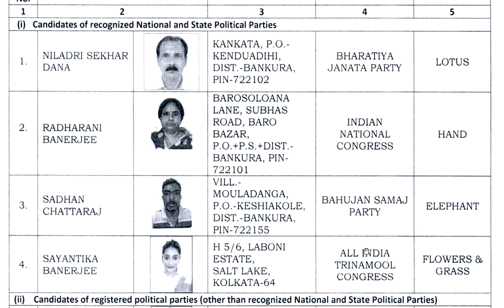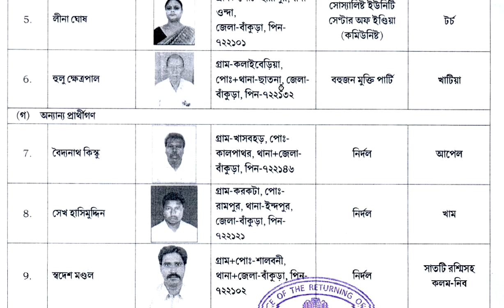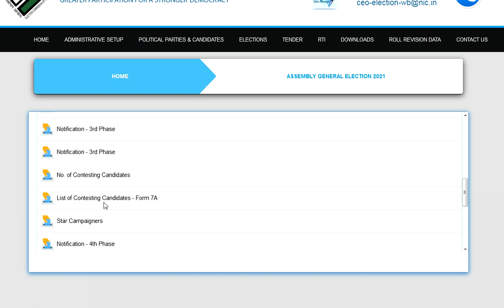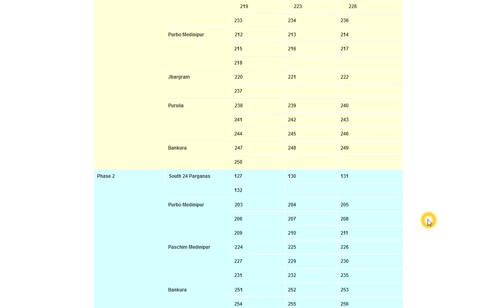Bidhansabha Vote 2021: কিভাবে প্রত্যেকটি বিধানসভার Form-7A ডাউনলোড করবেন? কি এর কাজ, দেখে রাখুন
How to download Form-7A,
Date : 29/03/2021